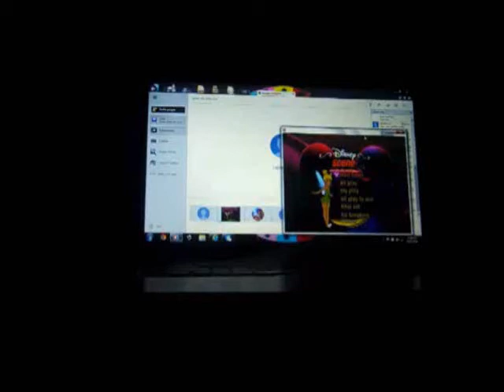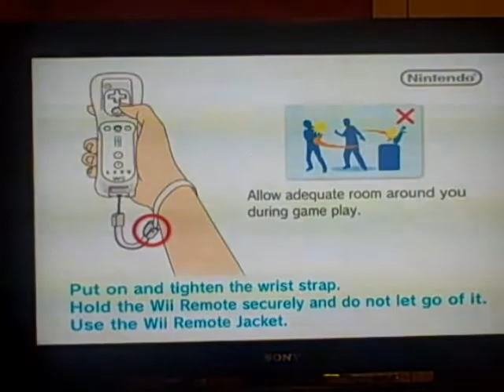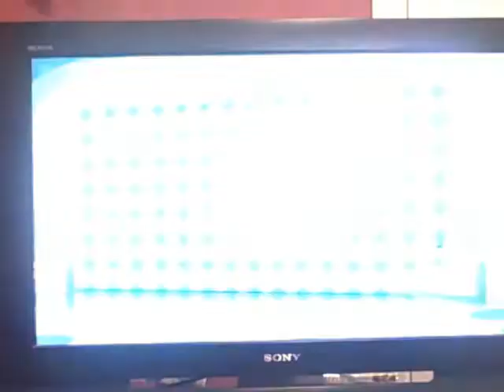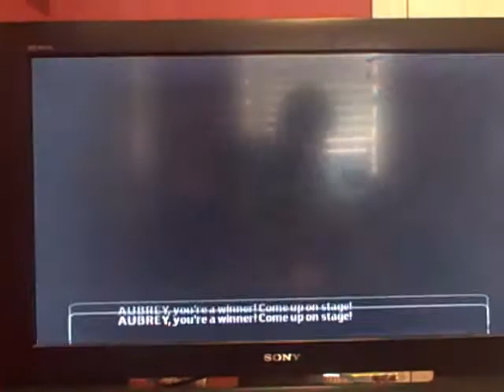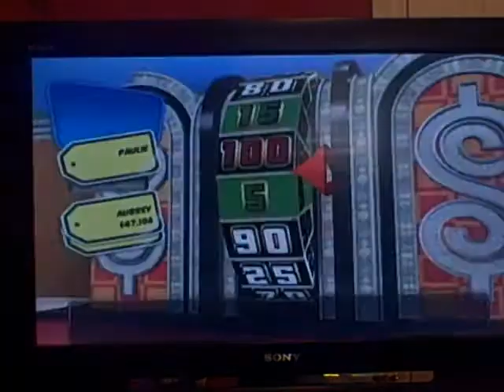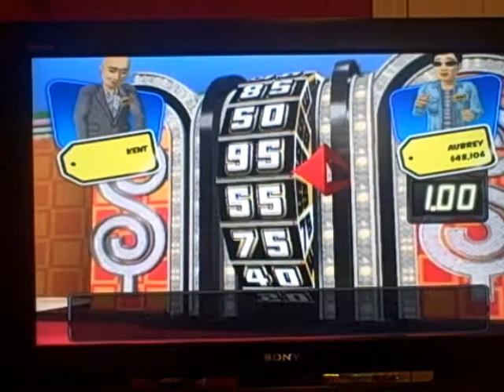Nintendo Wii The Price is Right 2010 Edition 2nd Run Game #4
Here is my 4th game of The Price is Right 2010 Edition for the Nintendo Wii, in which so far, I have won $54,451. Will I be able to win even more? Watch to find out, and enjoy!